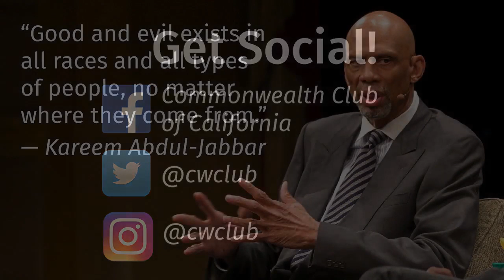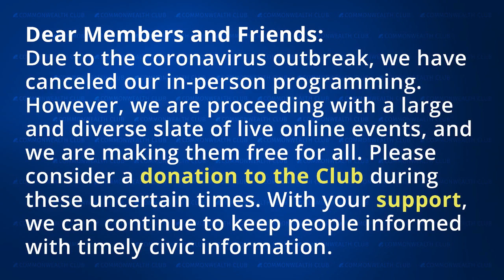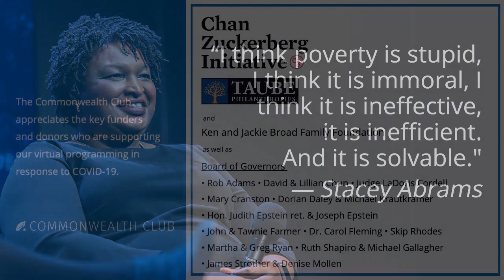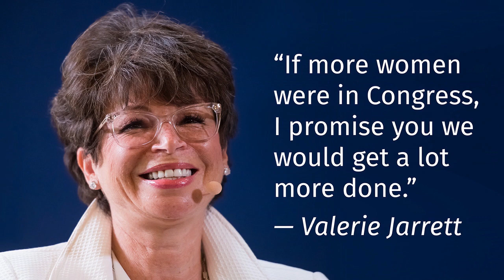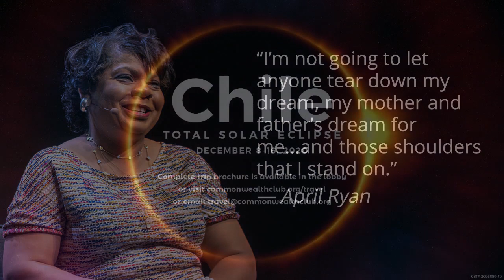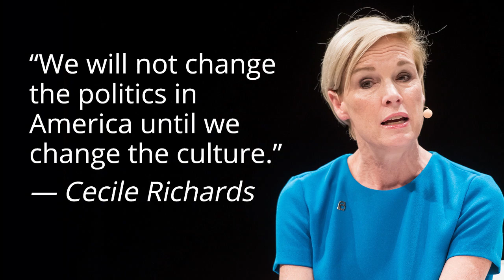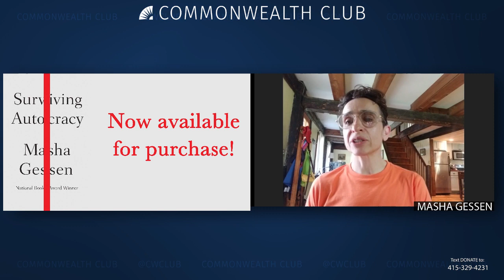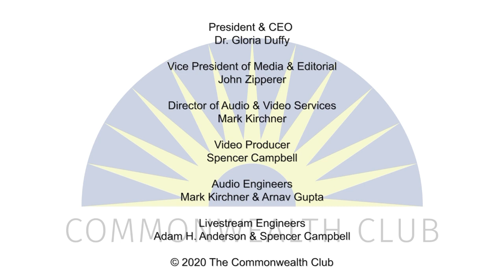Masha Gessen: Surviving Autocracy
In the run-up to the 2016 election, The New Yorker's Masha Gessen stood out from other journalists for calling out the significance of Donald Trump’s speech and behavior, unprecedented in a national candidate. Within 48 hours of his victory, Gessen's essay “Autocracy: Rules for Survival” had gone viral, and Gessen’s coverage of Trump’s norm-breaking presidency became important reading for a citizenry struggling to wrap their heads around the unimaginable.

Thanks to the unique perspective from a childhood in the Soviet Union and two decades covering the resurgence of totalitarianism in Russia, Gessen has a sixth sense for signs of autocracy—and the unique cross-cultural fluency to delineate its emergence to Americans. Now, as the 2020 race takes shape, their new book Surviving Autocracy provides an indispensable overview of what Gessen views as the calamitous trajectory of the past few years.

Join us for a conversation with one of our leading journalists as they highlight the dangers of complacency and how America can forge a new path forward.

Speakers:
Masha Gessen
Staff Writer, The New Yorker; Author, Surviving Autocracy; Twitter @mashagessen

In Conversation with Andrea Bernstein
Senior Editor, WNYC; Co-Host, “Trump Inc”—Twitter@AndreaWNYC

NOTES
Copies of Surviving Autocracy are available for purchase at checkout

Bernstein photo credit by Matthew Septimus